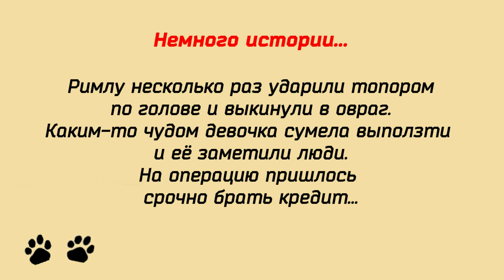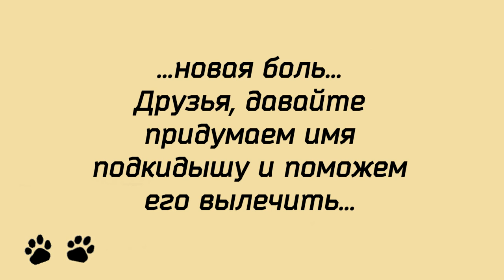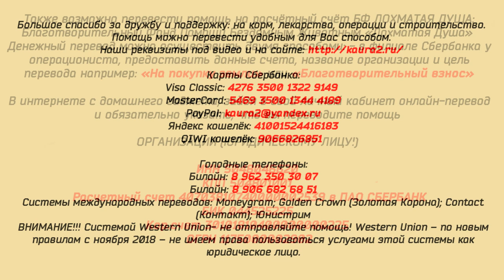Какое это счастье - быть волонтёром. Попробуйте!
Дорогие друзья!
 Смотрите продолжение видео о поездке волонтёров в приют «Лохматая Душа»
Здесь мы можем показать лишь малую часть лохматиков.
Но, все они тоскуют по ласковым ручкам и любви.
Даже отказываются от вкусняшек, лишь бы подольше была на голове тёплая рука и слышать добрый голос.
Наверное, они понимают намного больше, чем мы думаем.
Обращаемся ко всем, живущим в Москве и Подмосковье.
Пожалуйста, приезжайте к нам. Приглядитесь, как лохматики радуются приезду волонтёров! Это незабываемые впечатления – дарить радость приютским хвостикам!
Благодарим за помощь всех, кто с нами!
О судьбе поломанного подкидыша смотрите в следующих видео.

Карты Сбербанка:
Visa Classic: 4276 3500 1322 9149
MasterCard: 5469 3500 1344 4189
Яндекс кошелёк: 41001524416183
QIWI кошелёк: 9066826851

Голодные телефоны:
Билайн:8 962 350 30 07;
Билайн: 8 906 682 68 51
Теле2: 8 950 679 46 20

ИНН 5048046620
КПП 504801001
Расчетный счет 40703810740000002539 в ПАО СБЕРБАНК
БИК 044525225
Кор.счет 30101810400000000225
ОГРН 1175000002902